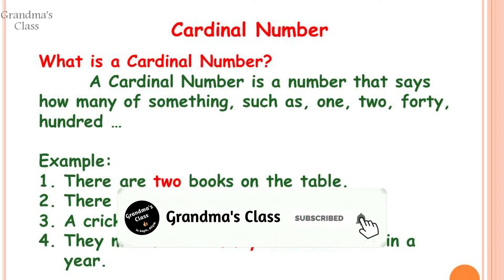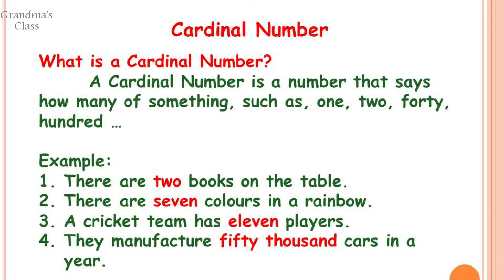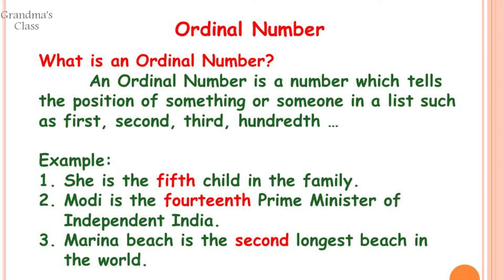Class 11 | Cardinal Numbers & Ordinal Numbers | Grammar | Determiners | Unit 1 | Samacheer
Happy Learning !!!